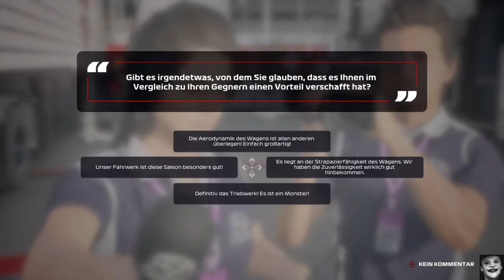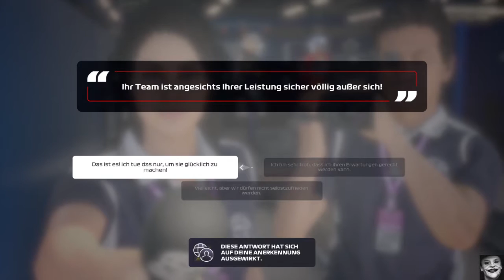Part 40 My Team 2 Rennen Absolvieren